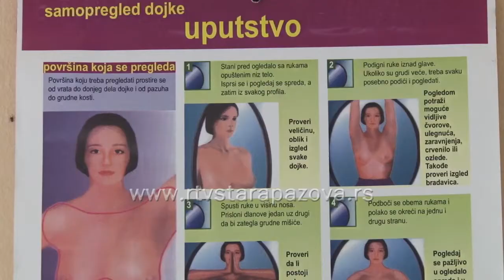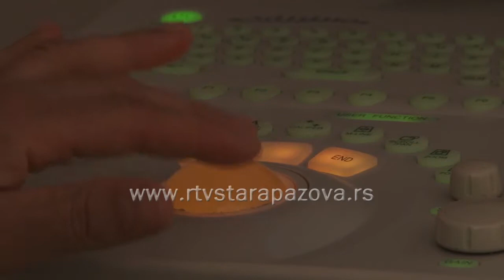U Srbiji svake godine od raka dojke oboli 4000 žena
Iz Ministarstva zdravlja stižu dramatični podaci da u Srbiji svake godine od raka dojke oboli 4000, a umre 1600 žena, iako je rak dojke izlečiv ukoliko se otkrije u ranoj fazi. Zbog toga je veoma važno podizanje svesti žena o značaju prevencije i samopregleda, a preporučuje se i ženama posle 50 godine da na svake dve godine rade mamografski pregled.